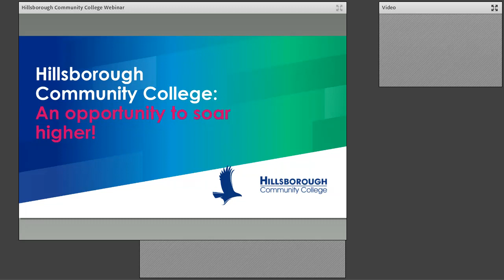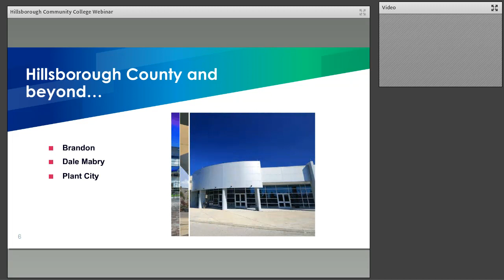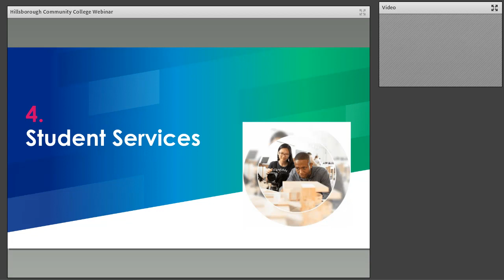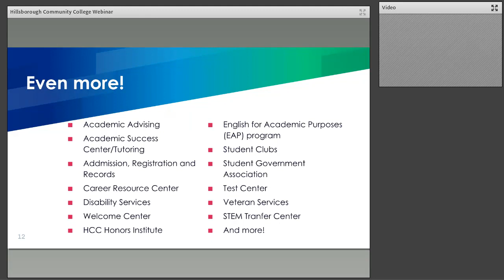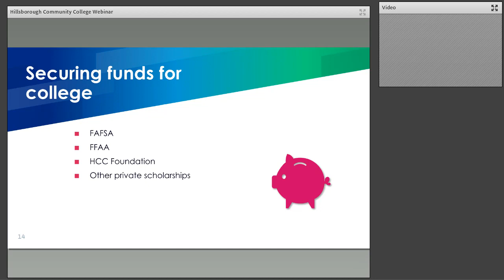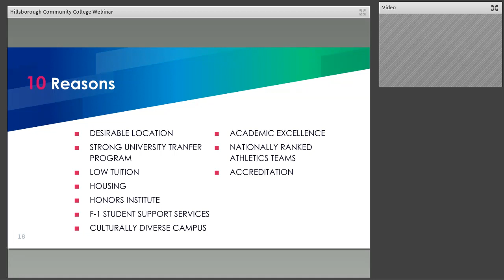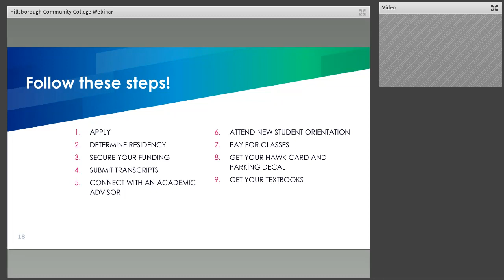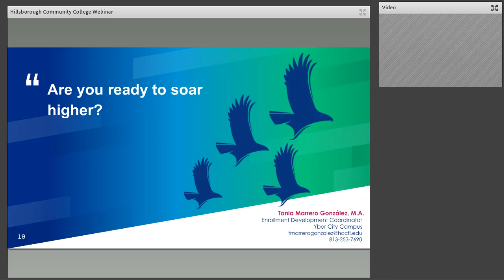Hillsborough Community College An Opportunity to Soar Higher!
With 5 campuses across Hillsborough County, Hillsborough Community College transforms lives by providing open access to an exceptional teaching and learning environment that inspire students to contribute to the local community and global society.   Learn more about our institution, the enrollment process and what programs and resources are offered at each of our campuses.